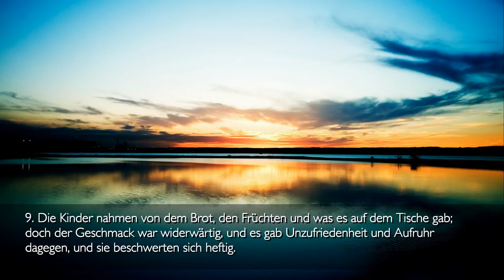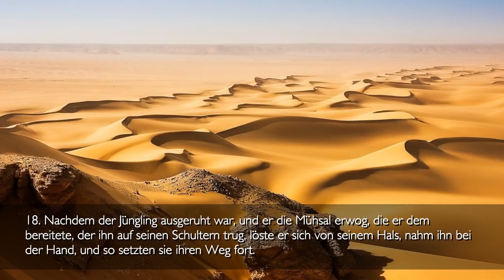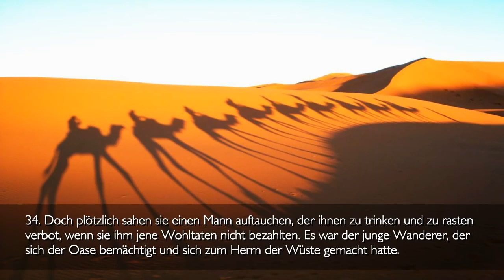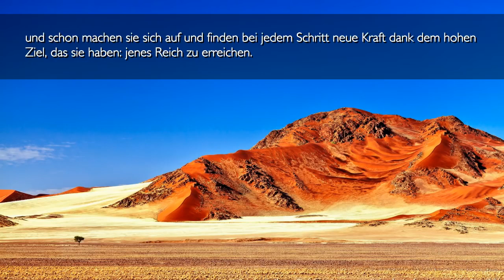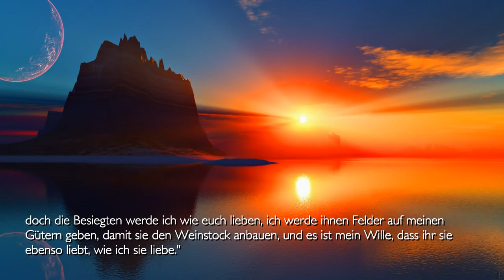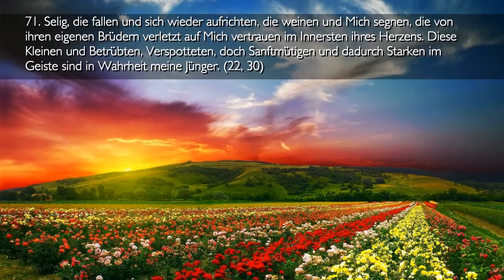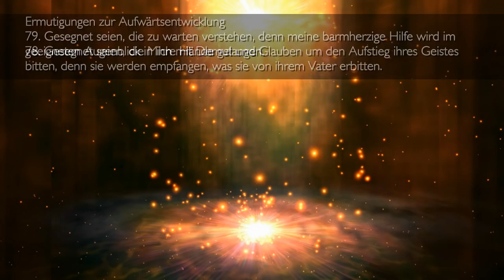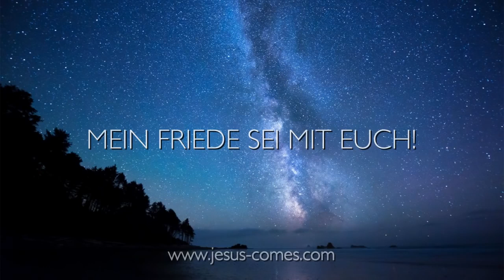Rhema 12.11.2021... Gleichnisse, Trost & Verheissung... Jesus erläutert ❤️ 3. Testament Kapitel 65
DAS DRITTE TESTAMENT Kapitel 65... Gleichnisse, Trost und Verheissung
Offenbarungen Jesu Christi

Gleichnis von den schlechten Hausverwaltern

1. Im Verlangen nach Barmherzigkeit näherte sich einem Hause eine Menschenmenge von Hungrigen, Kranken und Nackten.

2. Die Verwalter des Hauses rüsteten es unablässig zu, um die Durchziehenden an ihrem Tische zu bewirten.

3. Der Gutsbesitzer, Eigentümer und Herr jener Ländereien kam dazu, um den Vorsitz des Festmahls einzunehmen.

4. Die Zeit verging und die Bedürftigen fanden in dem Hause immer Nahrung und Obdach.

5. Eines Tages sah jener Herr, dass das Wasser auf dem Tische trübe war, dass die Speisen nicht gesund und wohlschmeckend und die Tischtücher befleckt waren.

6. Da rief er die mit der Zurichtung der Speisetafel Beauftragten zu sich und sagte ihnen: "Habt ihr die Leintücher gesehen und die Speisen gekostet und von dem Wasser getrunken?"

7. "Ja, Herr," antworteten jene.

8. "Dann lasst, bevor ihr diesen Hungrigen zu essen gebt, zuerst eure Kinder davon essen, und wenn sie die Speisen gut finden, gebt diesen Gästen davon."

9. Die Kinder nahmen von dem Brot, den Früchten und was es auf dem Tische gab; doch der Geschmack war widerwärtig, und es gab Unzufriedenheit und Aufruhr dagegen, und sie beschwerten sich heftig.

10. Da sagte der Gutsbesitzer denen, die noch warteten: "Kommt unter einen Baum, denn ich werde euch die Früchte meines Gartens und wohlschmeckende Speisen anbieten."

11. Doch zu den Dienstleuten sagte er dies: "Reinigt das Befleckte, beseitigt den schlechten Geschmack von den Lippen derer, die ihr enttäuscht habt. Ich habe keinen Gefallen an euch, denn ich habe euch aufgetragen, alle Hungernden und Dürstenden zu empfangen, um ihnen die besten Speisen und reines Wasser anzubieten, und ihr habt es nicht befolgt. Eure Arbeit ist mir nicht wohlgefällig."

12. Der Herr jener Ländereien bereitete nun das Festmahl selbst vor: das Brot war gehaltvoll, die Früchte gesund und reif, das Wasser frisch und erquickend. Dann lud er jene ein, die darauf warteten – Bettler, Kranke und Aussätzige -, und alle sättigten sich, und ihre Freude war groß. Bald waren sie gesund und frei von Leiden, und sie entschieden sich, auf dem Landgut zu bleiben.

13. Sie begannen die Felder zu bestellen, wurden zu Feldarbeitern, doch sie waren schwach und wussten den Anweisungen jenes Herrn nicht zu folgen. Sie vermischten verschiedenartige Samenkörner, und das Erntegut entartete, der Weizen wurde vom Unkraut erstickt.

14. Als die Zeit der Ernte da war, kam der Gutsherr und sprach zu ihnen: "Was tut ihr da, wo ich euch doch nur die Verwaltung des Hauses aufgetragen habe, um die Gäste zu empfangen? Die Aussaat, die ihr ausgebracht habt, ist nicht gut, andere sind zur Bestellung der Felder bestimmt. Geht und säubert das Land von Disteln und Unkraut und verwaltet dann wieder das Haus. Der Brunnen ist ausgetrocknet, das Brot kräftigt nicht, und die Früchte sind bitter. Tut an den Durchziehenden, was ich an euch getan habe. Wenn ihr die, die sich an euch wenden, genährt und geheilt habt, wenn ihr den Schmerz eurer Nächsten beseitigt habt, dann werde ich euch in meinem Hause ausruhen lassen." (196, 47 - 49)

Link zum Kapitel ganz oben